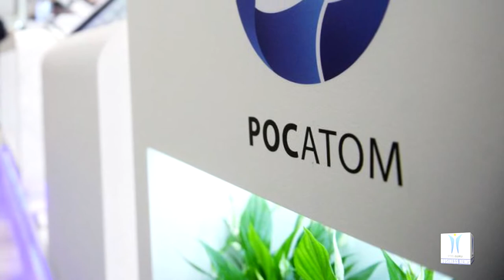ROSATOM signed MoU with Framatome SAS and GE Steam Power on the Belene NPP in Bulgaria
ROSATOM signed Memoranda of Understanding with Framatome SAS and GE Steam Power in the framework of the strategic investor selection procedure for the Belene Nuclear Power Plant in Bulgaria. In accordance with the agreements, the companies will work together to participate in the tender for the construction of Belene NPP. As part of the agreement, if ROSATOM becomes a strategic investor of the project through a competitive process, General Electric will be considered as the partner of an Arabelle based turbine-generator set and Turbine Hall Equipment and Framatome SAS as the key partner of Instrumentation and Control Systems for the Bulgarian NPP.

Earlier, ROSATOM, Framatome SAS, and General Electric were included in the shortlist of five applicants for the Belene NPP, along with the China National Nuclear Corporation and the Korea Hydro & Nuclear Power Corporation.

ROSATOM has already successfully collaborated with Framatome SAS and General Electric on international projects, including the Paks-2 NPP in Hungary and the Hanhikivi-1 NPP in Finland. The cooperation with General Electric is carried out within the framework of the Akkuyu NPP project in Turkey and the El-Dabaa NPP project in Egypt: a joint venture between GE and ROSATOM is a supplier of equipment for the turbine island.